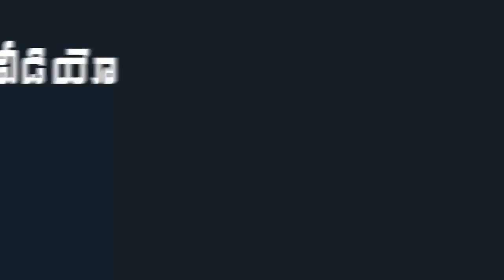Huge Crowd For YS Jagan's Mangalagiri Public Meeting | AP Elections 2024 | Mana Aksharam